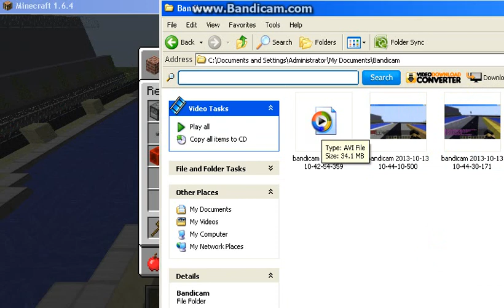Minecraft Build Compete Between Gumper & 3vilarmy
This Build compete competition in minecraft 1.6.4 shows you Gumper & 3vilarmy compete making a nice swimming pool for their own design .

Vote player 1 = GumpeR
Vote player 2 = 3vilarmy